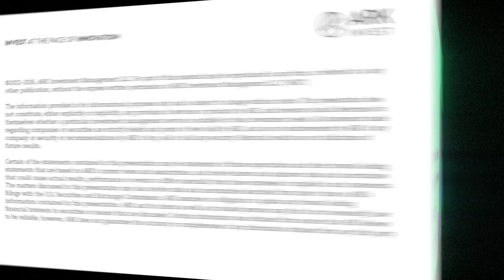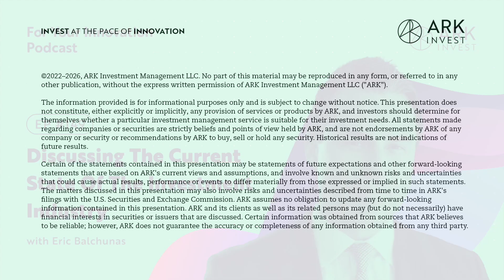Discussing The Current State Of The Investment Industry with Eric Balchunas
- On today’s episode of the For Your Innovation podcast, our Chief Futurist Brett Winton interviews Bloomberg’s Eric Balchunas. Eric Balchunas is Senior ETF Analyst at Bloomberg Intelligence, where he leads the ETF and passive fund research and contributes to Bloomberg Opinion. He is a frequent speaker at industry events and conferences, as well as the co-creator of the Bloomberg podcast Trillions and Bloomberg TV’s ETF IQ. Eric is also the author of the recently released, The Bogle Effect, a book about how john bogle and vanguard turned wall street inside out and saved investors trillions. Brett and Eric discuss The Bogle Effect, and Vanguard’s John Bogle in detail, indexation in the investment management industry, passive vs. active investing[1], the media’s coverage of the investing world and much more.

Key Points From This Episode:
- Eric Balchunas’ recent book; The Bogle Effect
- Indexing and how John Bogle brought indexing to Wall Street
- Eric explains risks of indexing for retail investors
- The size and scale of the passive fund market
- Eric’s views on risk within the active fund industry
- How exchange traded funds (ETFs) fit into the innovation of financial innovation
- How ETFs compare to index funds
- The media’s coverage of the investment management industry
- Eric’s stock ETFs and the risks they may pose to investors
- What the future might be for indexation and ETFs
- What Eric thinks is the primary function of investment advisors
- The potential of mass adoption of cryptocurrency based investment products

[1] Passive investors attempt to track a pre-specified index, and active investors make regular portfolio decisions in an attempt to perform better than an index.